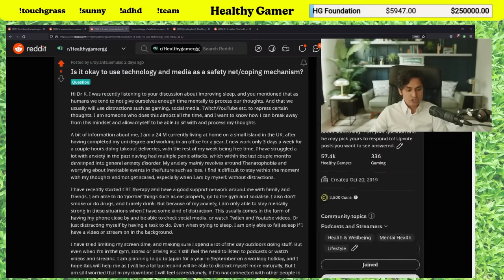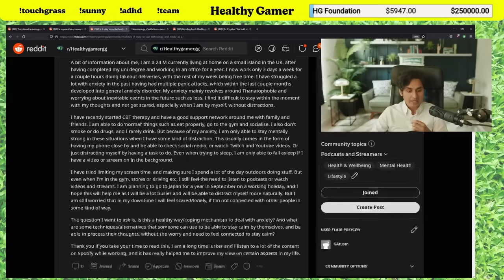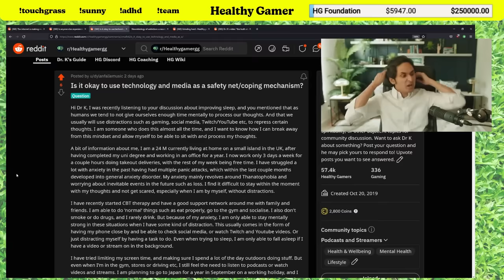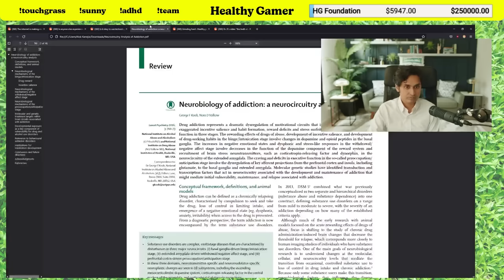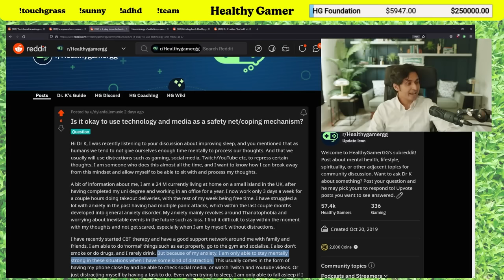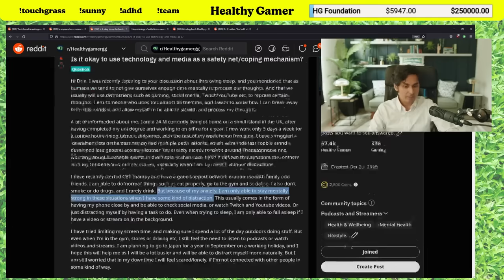COPIUM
Being always drawn to use the internet can be super frustrating, especially when you're trying to focus. But that's why we made Dr. K's Guide to ADHD and Doing Stuff - so you can take back control over your attention!

▼ Timestamps ▼
00:00 - Intro
00:15 - Reddit post
03:35 - Is it okay to use technology?
06:21 - How to change our behavior and spend less time with technology
08:19 - Turning to a device in the moment
11:36 - Resisting cravings and then giving in
17:43 - Addiction = Blindness to internal emotional state
24:55 - Society is valuing positive emotion over negative emotion
30:43 - You've got a choice in what you do
34:04 - Giving in to needs and feelings
38:34 - Struggling with technology addiction
40:51 - You can't cure someone of their addiction without their help
43:10 - Why don't we get addicted to meditation if it reduces anxiety?